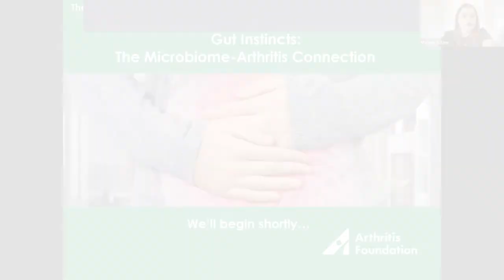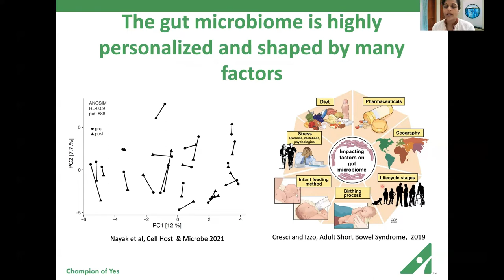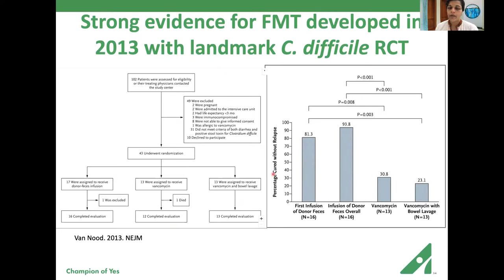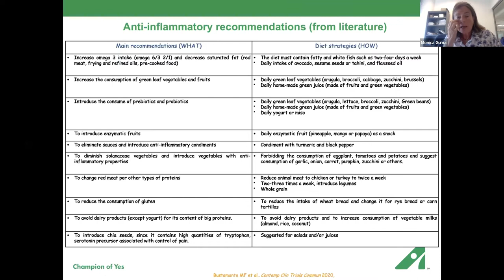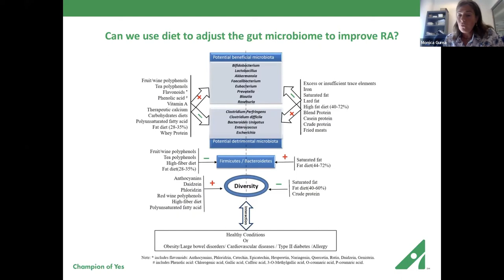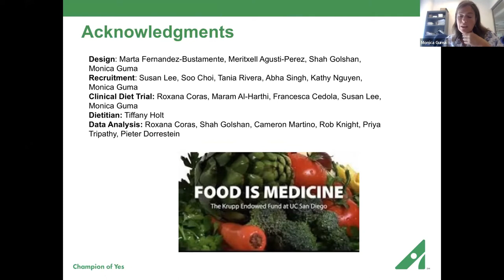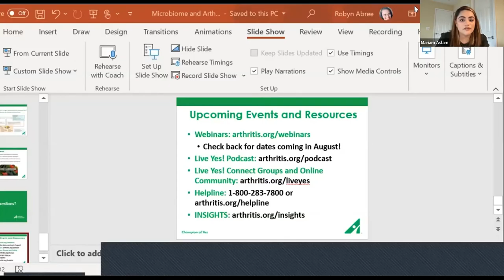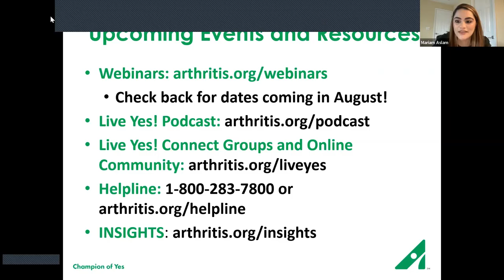Gut Instincts: The Microbiome-Arthritis Connection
Learn about the gut microbiome, how it can impact overall health and arthritis symptoms. Also, learn strategies to improve the gut health.

Experts:
Renuka Nayak, MD, PhD, Assistant Professor, Medicine, the Benioff Center for Microbiome, University of California, San Francisco

Monica Guma, Guma Lab, Division of Rheumatology, Allergy, and Immunology, UC San Diego School of Medicine